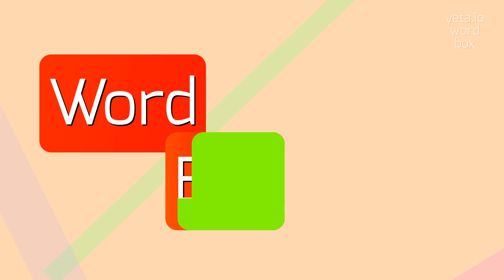How to say "sloths"! (High Quality Voices)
Watch in this video how to say and pronounce "sloths"!